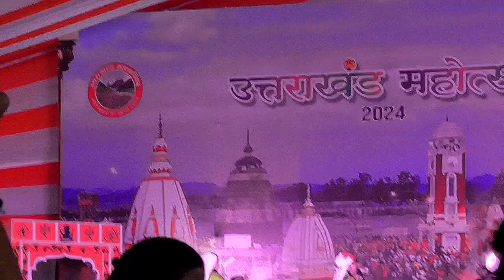Jhoda by Nanda Rawat & Team Vikas Nagar Lucknow - Uttarakhand Mahotsav - Uttarakhand Mahaparishad